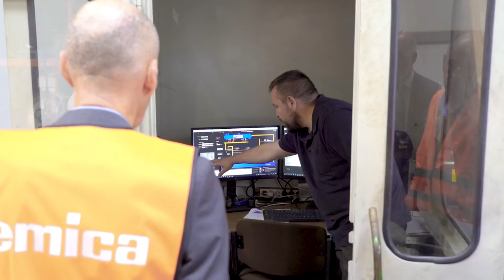Ecoinnovación en las empresas vascas - Emica Bombas